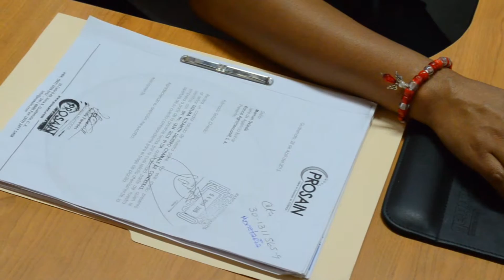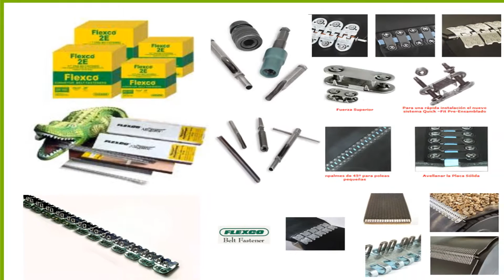Video institucional de Prosain Producido por MediaTech Guatemala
Prosain